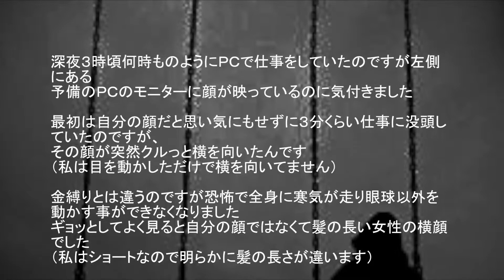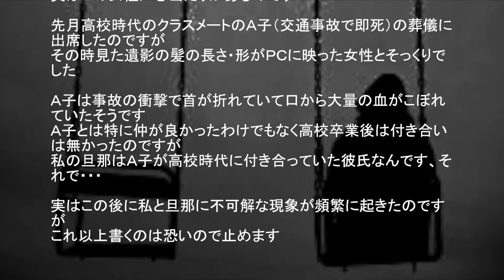【怖い話】深夜３時頃・・・【閲覧注意】 【２ちゃんねる】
【怖い話】深夜３時頃・・・【閲覧注意】
ます。

怖い　話
怖い　映画
怖い　心霊
怖い　映画
恐怖　動画
恐怖　映画
未解決事件
犯罪 ２ちゃんねる　笑える
２ちゃんねる　泣ける
２ちゃんねる　感動
２ちゃんねる　メシウマ
２ちゃんねる　呪い
２ちゃんねる　スレ
２ちゃんねる　韓国
２ちゃんねる　検索
２ちゃんねる　名言
２ちゃんねる　怖い話